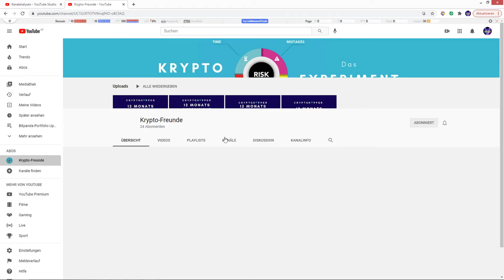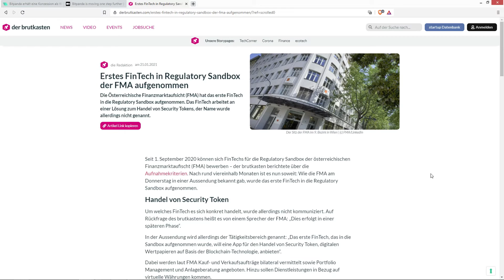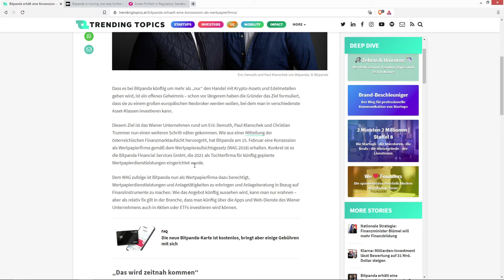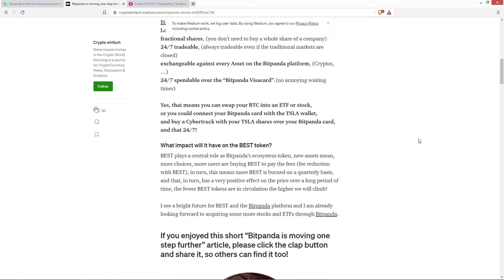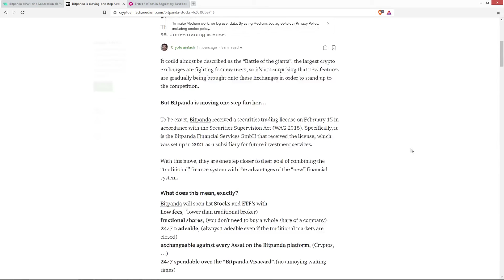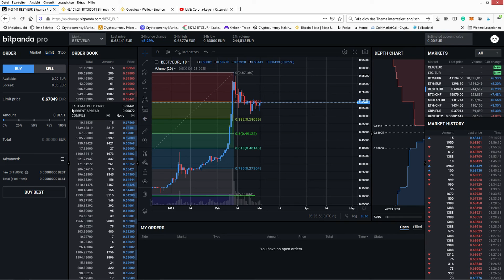Bitpanda News: Bitpanda erhält eine Konzession als Wertpapierfirma + Ich beantworte eure fragen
In diesem Video schauen wir uns gemeinsam die neuen News zu Bitpanda an und danach beantworte ich eure Fragen.

Ihr wollte keine News zu BEST und Bitpanda mehr verpassen?

Meine Reflinks:
Exchanges:

Bitpanda Reflink*:Ich glaub es waren 10 oder 20 euro welcome bonus nach dem ersten kauf.
Coinbase Reflink*:Sie erhalten Bitcoins in Höhe von 8,30 €, wenn sie bis zu 82,99 € oder mehr auf Coinbase kaufen oder verkaufen.
Binance  Reflink*:Sie erhalten 10% Ihrer gebühren bei jedem kauf oder verkauf zurück.
Crypto.com *Reflink: Willkommensbonus von 25 US-Dollar (Code:mypwaua5w2 )

Liebe Grüße